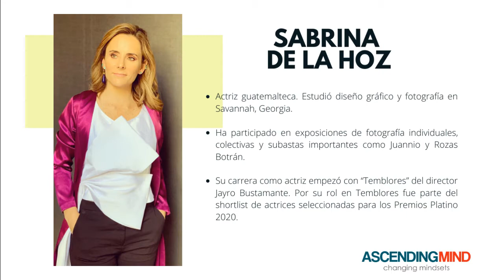AscendingMind 3 - Sabrina De La Hoz - Tu puedes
“Tu puedes” es una frase muy poderosa que puede ayudar a muchos a cumplir lo que se proponen. Puede ser el empujón que una persona necesita para convertir sus sueños en realidad.

Sabrina de la Hoz
Actriz / Fotógrafa profesional y Diseñadora Gráfica

Sabrina de la Hoz es actriz guatemalteca. Estudió diseño gráfico y fotografía en Savannah, Georgia. Al inicio de su carrera trabajó en publicidad para luego dedicarse de lleno a la fotografía. Ha participado en exposiciones individuales, colectivas y subastas importantes como Juannio y Rozas Botrán. Su carrera como actriz empezó con “Temblores” del director Jayro Bustamante. Por su rol en Temblores fue parte del shortlist de actrices seleccionadas para los Premios Platino 2020. Su segundo rol fue en “La Llorona” también dirigida por Jayro Bustamante, la cual ganó el primer premio en el Giornate degli Autori en el Festival de cine de Venecia.

Charla emitida en el evento en vivo AscendingMind 3 el viernes 24 de julio de 2020.